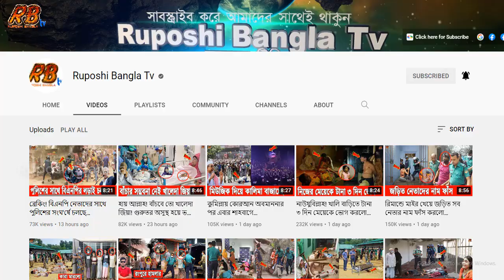ব্রেকিং! রিমান্ডে ডিম থেরাপি খেয়ে জড়িত নেতাদের নাম ফাঁস করলো সেই ইকবাল। যাদের শুনে অবাক সবাই